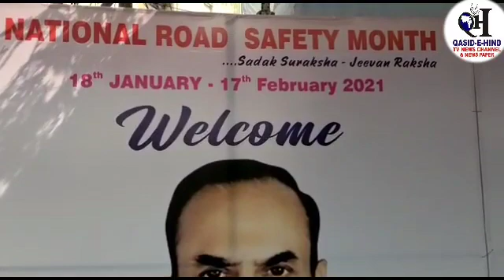Road safety T20 app launched by Hyderabad C.P Anjani Kumar ips and HM mahamood Ali media sa bath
Road safety T20 app launched by Hyderabad C.P Anjani Kumar ips and HM mahamood Ali media sa bath  Kwertha Hova Hyderabad City commissioner of police na Tafsilath Bathi